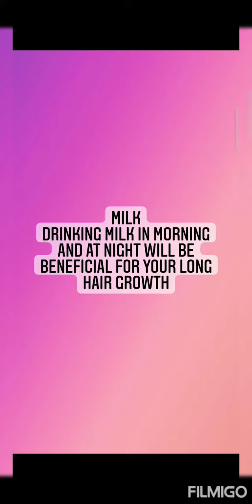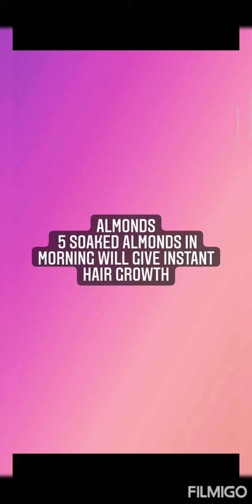beauty tips for girls | Hair growth | long hair growth